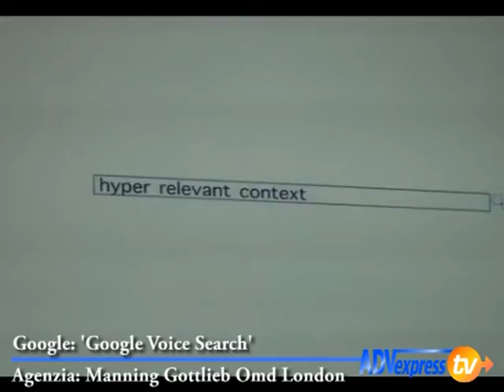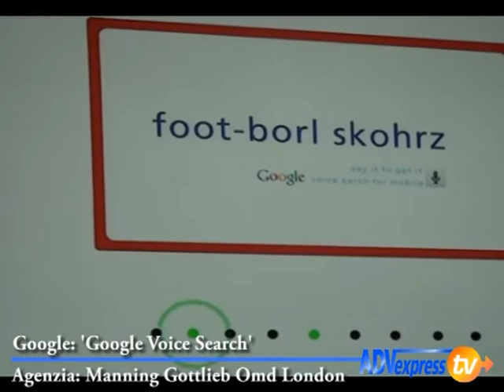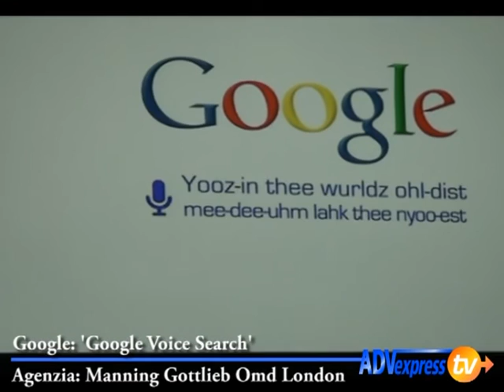Grand Prix Media